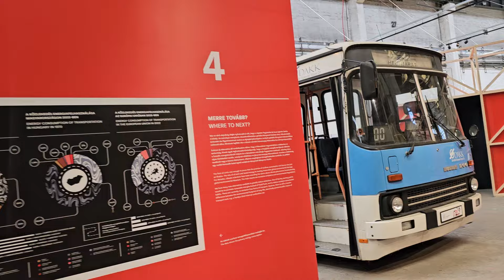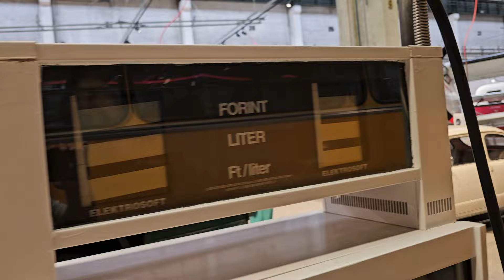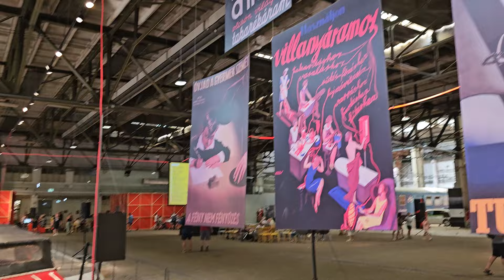Északi Járműjavitó Közlekedési Múzeum 125 időszakos kiállítása 2024.08.25 vasárnap